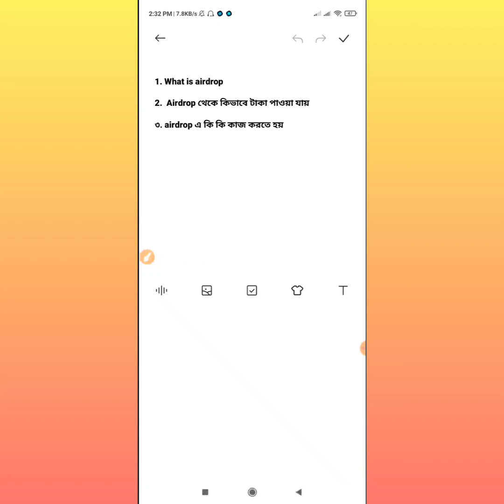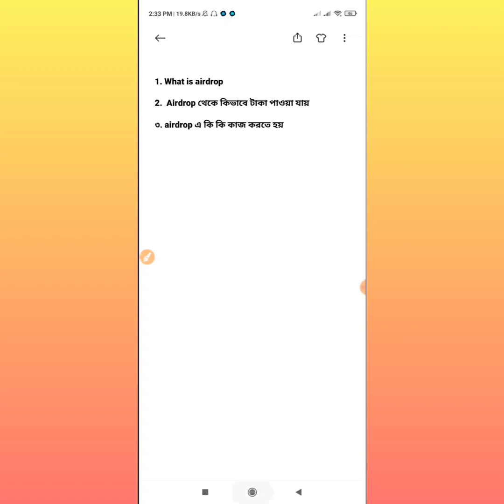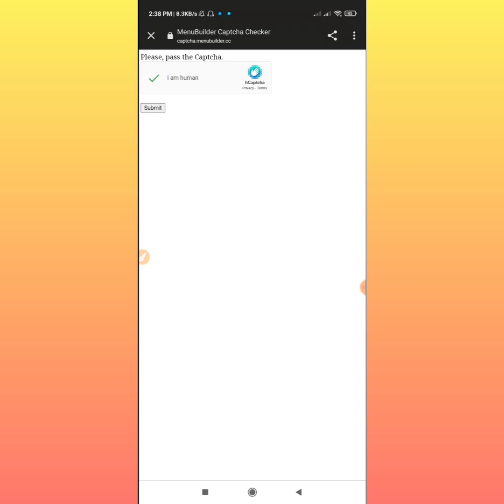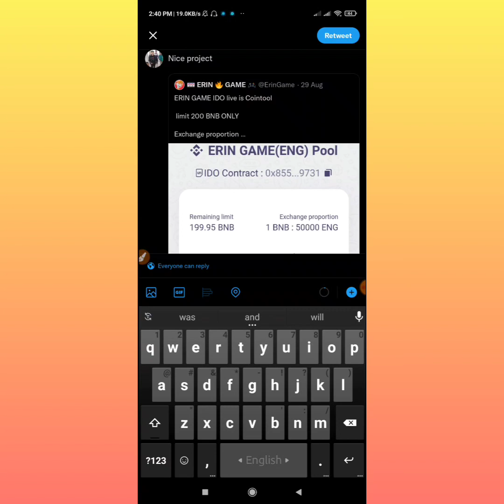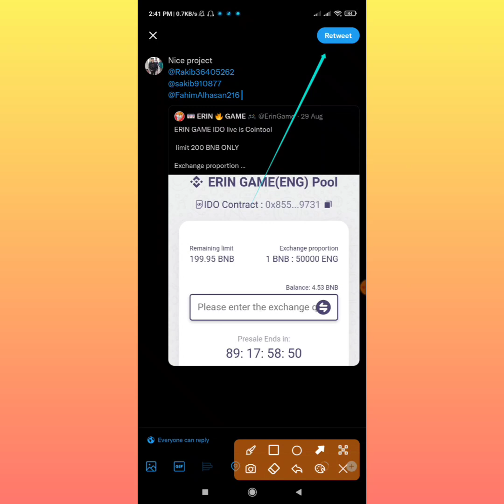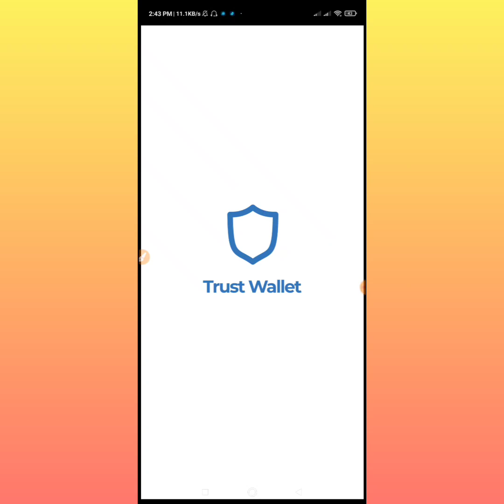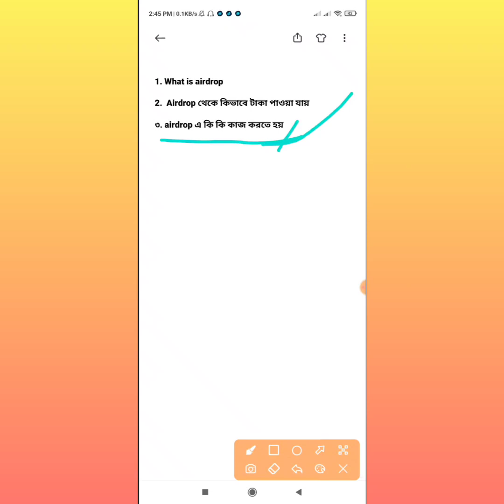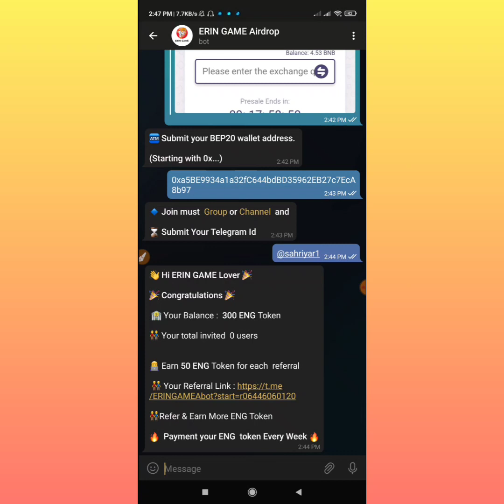Airdrop কি? - Airdrop এ কিভাবে কাজ করবেন বিস্তারিত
Basic Video Link---